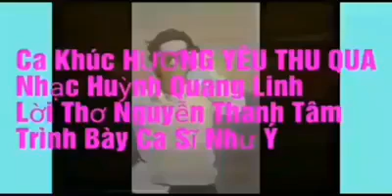HƯƠNG YÊU THU QUA-NHƯ Ý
Nhạc: Huỳnh Quang Linh
Thơ: Nguyễn Thanh Tâm
Trình bày: Như Ý
Một bài hát của Như Ý